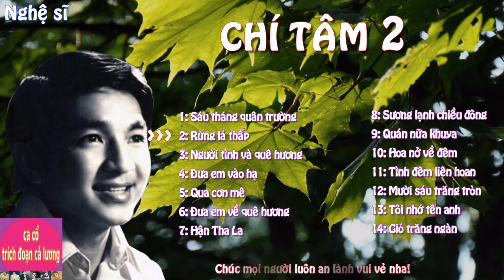Chí Tâm Tuyển Chọn 2: Audio ca cổ hay nhất #8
Audio Chí Tâm 2 với những bài ca cổ trước 75, do ca cổ trích đoạn cả lương tuyển chọn và biên tập dành cho mọi người yêu thích!
Mọi người có thể nghe thêm giọng ca nhiều nghệ sĩ tại
- Đăng kí, góp ý,,ủng hộ kênh!